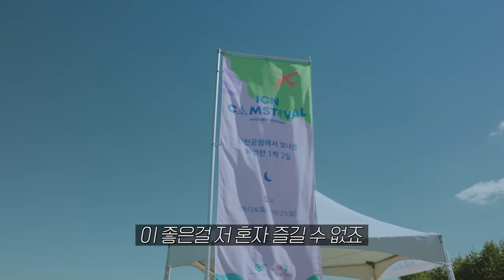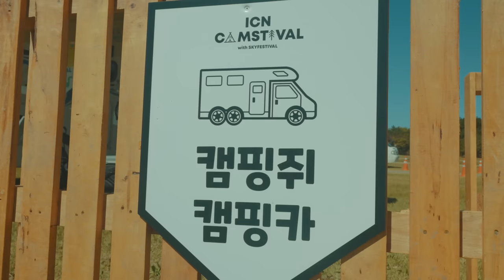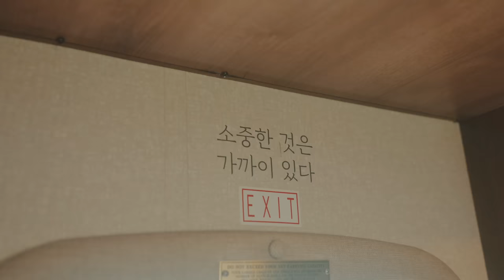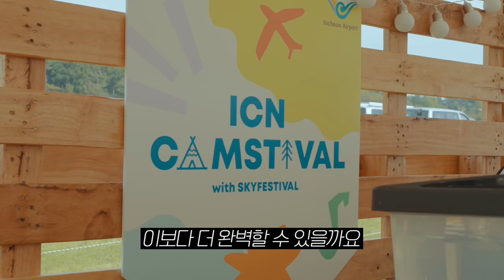누구나 가능한 무료 캠핑카 / 이렇게 커다란 캠핑카는 처음이에요 | 내 인생 가장 행복했던 하루, 부모님과 함께하는 가족 차박 | 반려견 동반 캠핑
안녕하세요 캠핑쥐입니다.
주말에 부모님과 함께 잊지 못할 시간들을 보내고 왔어요!
좋은 경험 하게 해주셔서 진심으로 정말 감사드립니다.
이번 영상도 즐겁게 봐주시길 바라며, 늘 건강하고 행복하세요

*드론을 포함한 모든 영상 촬영 및 편집을 혼자 하는 1인 크리에이터 입니다.